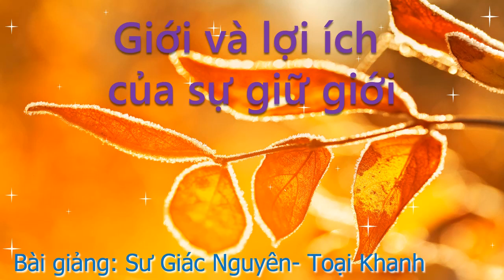Giới và lợi ích của sự giữ giới, Sư Toại Khanh giảng